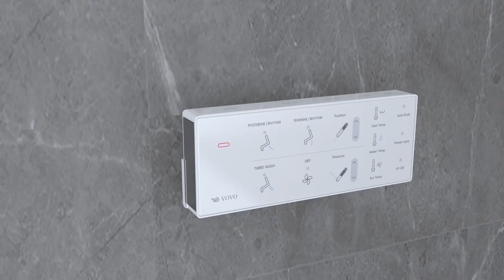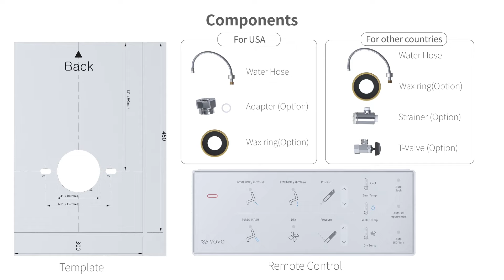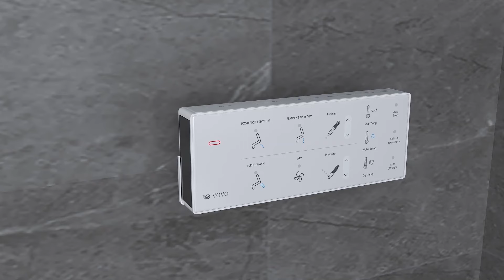[VOVO STYLEMENT]Integrated Smart Toilet Installation and function guide_TCB-090SA(UV)